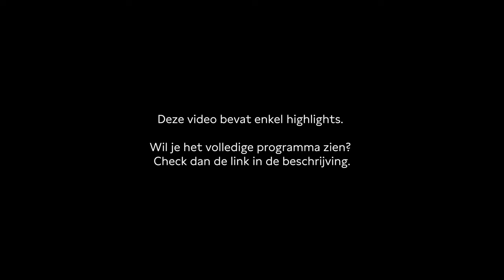Hoe overleef ik volwassen worden?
Een hele generatie groeide op met de Hoe overleef ik-serie van Francine Oomen, waarin ze pubers survivaltips geeft. Van de eerste zoen, tot een gebroken hart en lastige ouders. Intussen is die generatie opgegroeid tot (jong) volwassenen en ook al is Oomen inmiddels tien jaar gestopt met de reeks, hebben millennials nog steeds hang naar advies. Waarom hebben ze nog zo’n grote behoefte aan levensadvies; wat zegt dat over deze generatie?

Met Francine Oomen (auteur van Hoe overleef ik-serie), Stijn de Vries (fotograaf, presentator en journalist), Annet Schaap (schrijver en illustrator), en Anne Marsman (psycholoog).

Programmamaker: Rosalie Dielesen & Sophie Rutenfrans
Moderator: Rosalie Dielesen